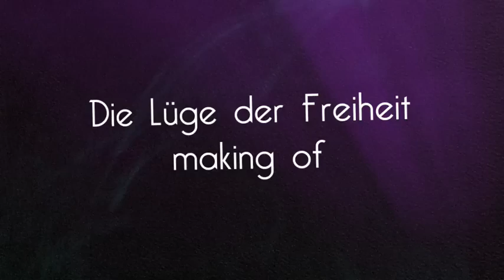D-Bo - Die Lüge der Freiheit - Teaser Nr.2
Folgt, liked und besucht D-Bo und Wolfpack Entertainment außerdem in allen gängigen Sozialen Netzwerken:

★ Wolfpack Entertainment Berlin ★

★★★ Weitere Infos ★★★

D-Bo - Die Lüge der Freiheit - Teaser Nr.2 zum Album 'Die Lüge der Freiheit'
Bestellen bei Amazon